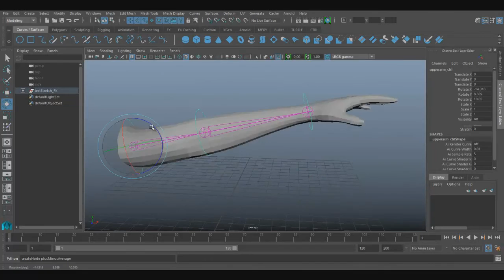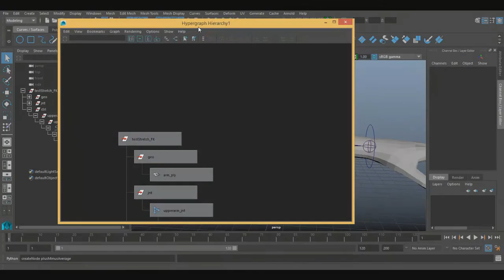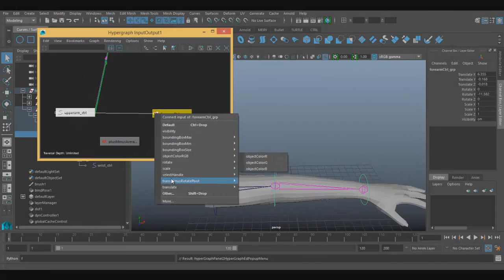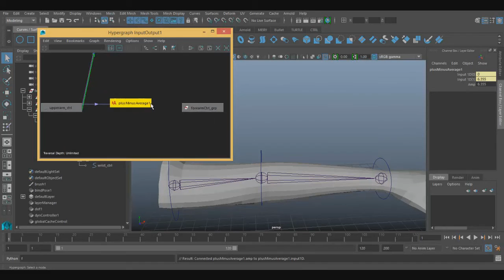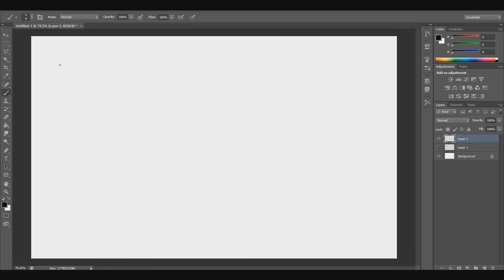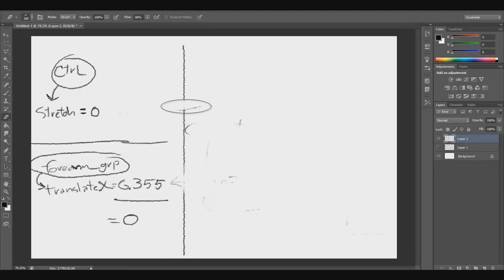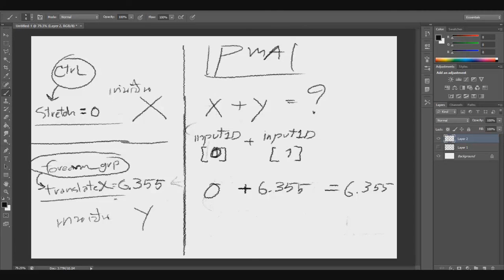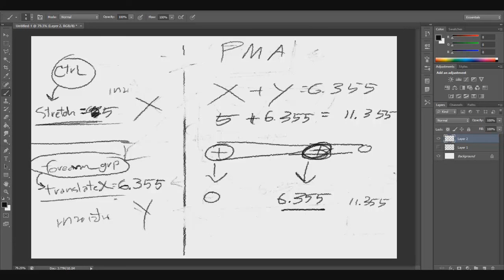Maya - Understand to FK stretch with plusMinusAverage (Thai)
คลิปนี้ทำเพื่อการศึกษาเท่านั้น,
แจกไฟล์สำหรับทดลองทำ (เป็นไฟล์ .ma 2016)